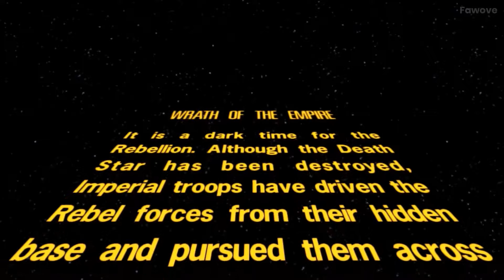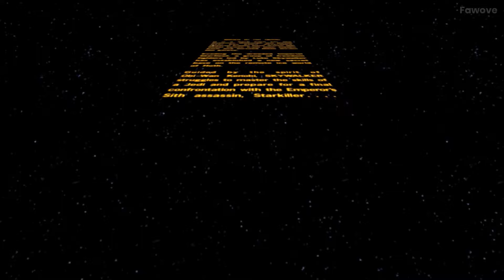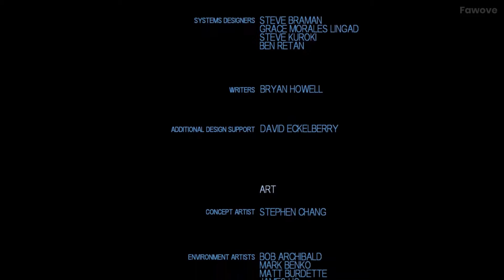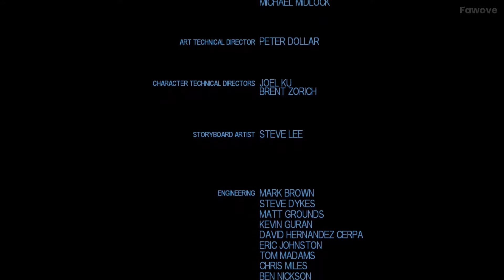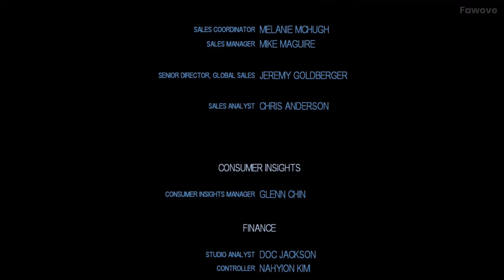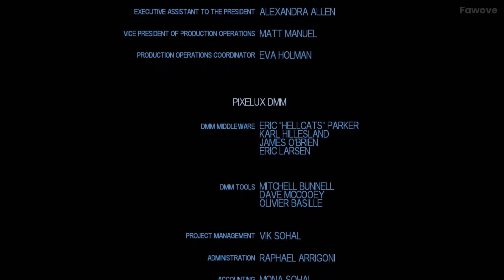Star Wars The Force Unleashed Hoth DLC - Full Game Walkthrough (No Commentary Longplay)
This longplay of Star Wars The Force Unleashed Hoth DLC includes the full campaign and all the boss fights and cutscenes in this full playthrough and is recorded on the PC.

It's recorded without commentary so you can focus on the game itself.